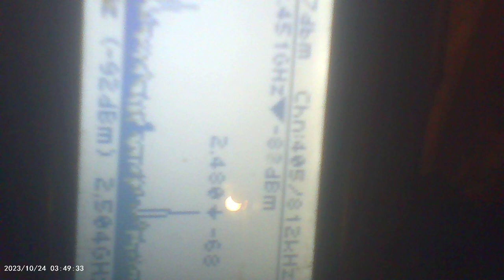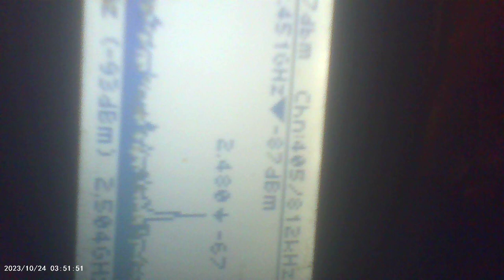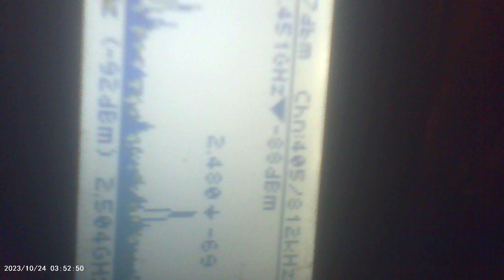movie of my emf meter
Wanted a movie again of my EMF meter so I did.
Took me several times to get the right distance and angle but you can see all the frequencies at least most of them.
You should hear the baby talk mess they do all the time too...
Relatively Good evidence of something physical in the air that should not be there.